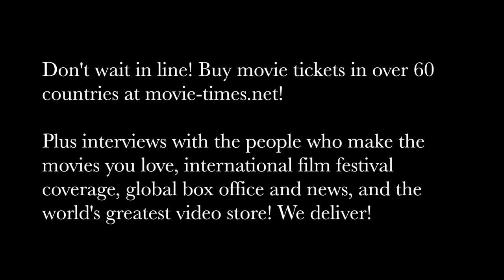Kerry Kohansky-Roberts: BOY ERASED